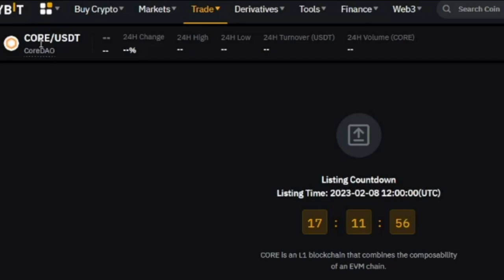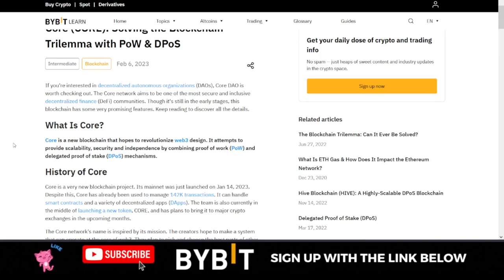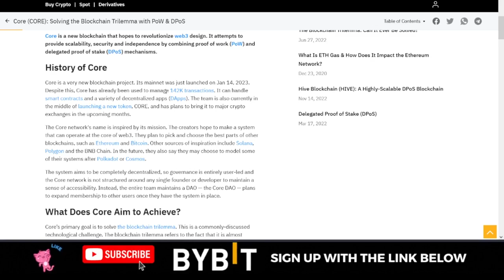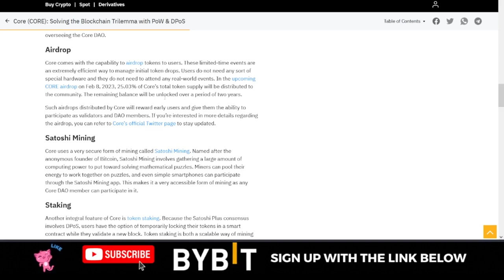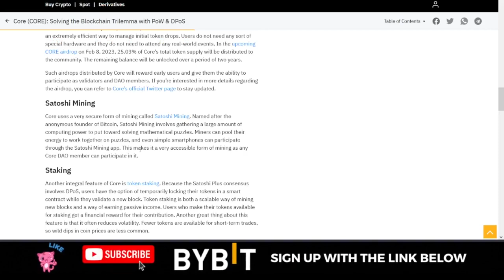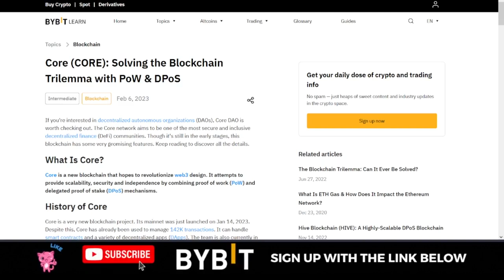Trade CORE on Bybit and Earn Free COREDAO Airdrop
USEFUL LINKS👇👇
BITGET VIDEO TUTORIALS

1. BINANCE➤➤ Referal Code 20539573

00:00 Intro
01:12 What is CoreDAO
04:00 How to qualify for CoreDAO free airdrop
04:40 How to trade new coin listing on Bybit
06:07 Conclusion

✅✅BITCOIN👉 1KuFN1644uXvHECLR7UV3X2RgYfrR8woR1

✅✅Ethereum👉 0x139c05ba1bD30D79e964f9F160f681b79C1bD0f1